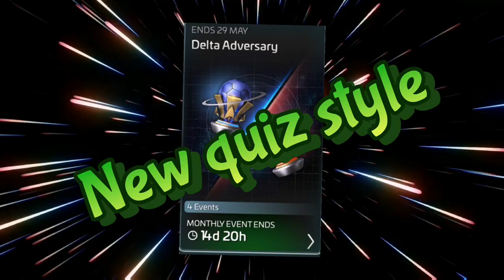Delta Adversary - where to go and what to do.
A quick look at week 1 of the new Delta Adversary meta